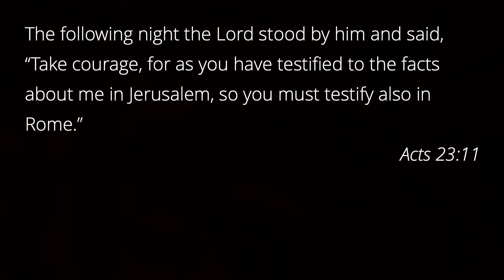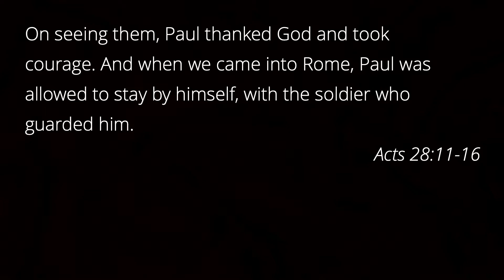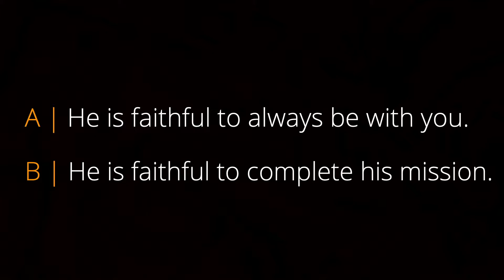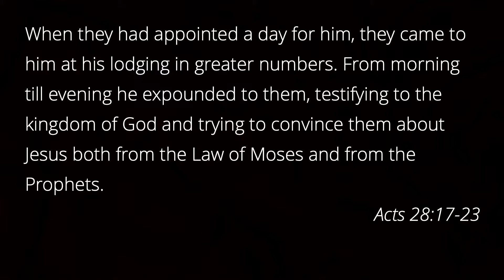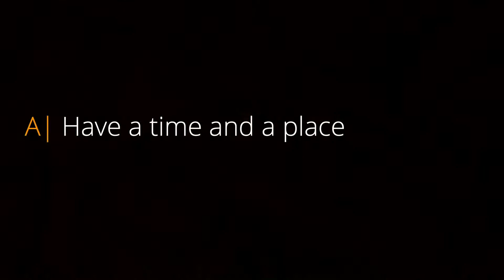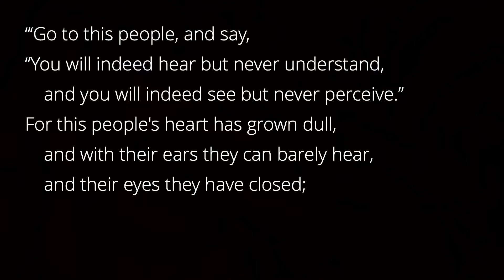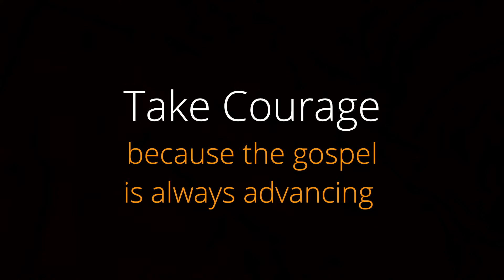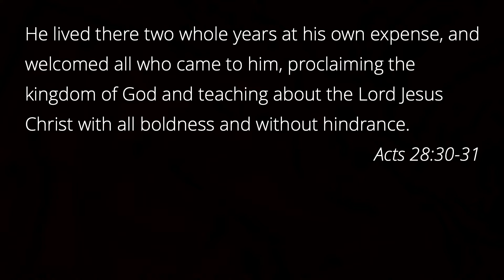Take Courage | Acts 23:11, 28:11-31